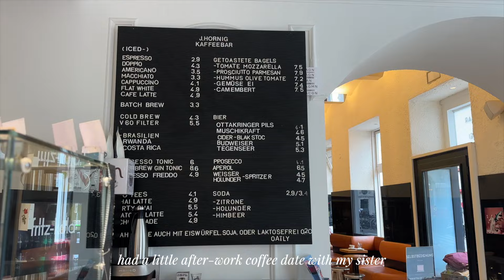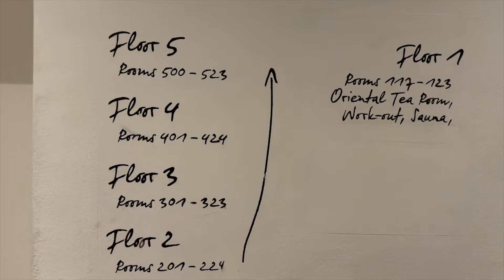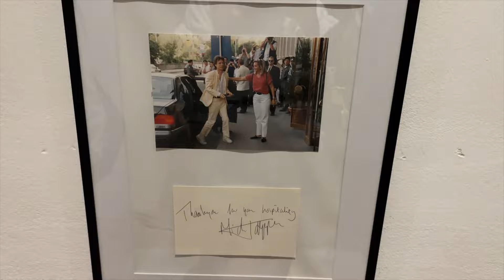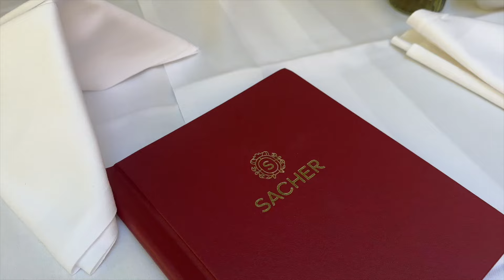LIFE IN VIENNA | Linjer jewelry haul, my cousins graduation, Lunch at Café Sacher Graz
Hi Lovelies! In today’s video I’m showing you my latest Linjer Jewelry pieces and how I love to style them. I also take you with me to my cousins graduation, which was such a proud moment for us. I hope you enjoy this week’s vlog.